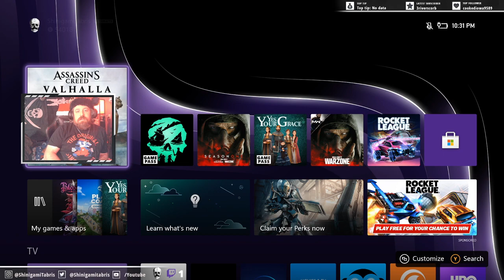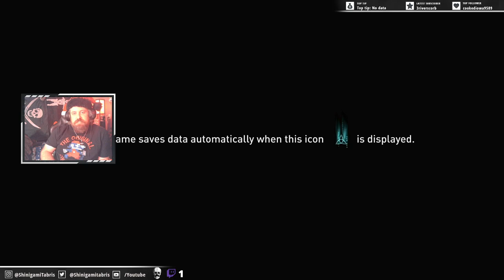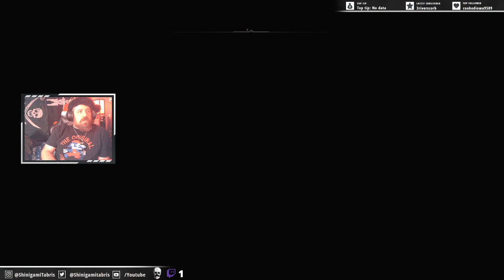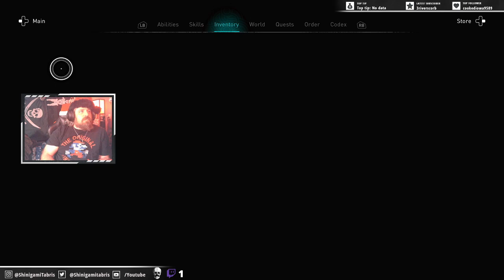Yule Festive at Valhalla